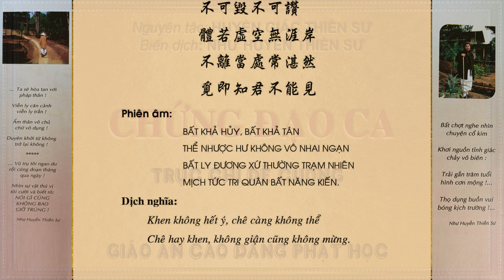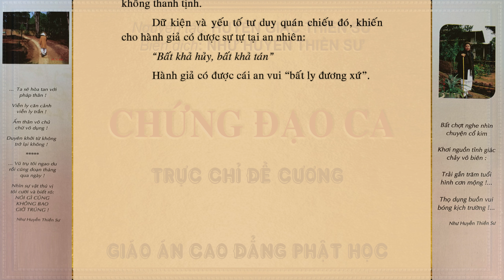CĐC.34 | Như như bất động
📌 Mời quý đạo hữu xem Hòa Thượng THÍCH TỪ THÔNG (Hiệu NHƯ HUYỄN THIỀN SƯ) thuyết giảng Thi ca  - CHỨNG ĐẠO CA theo link: